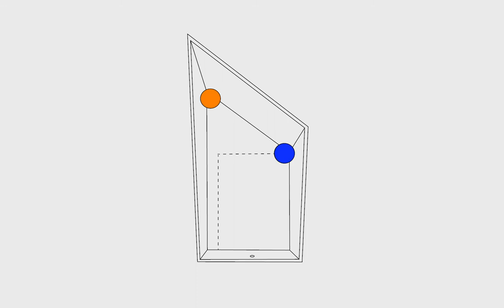3. Illusioni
Museo della Filosofia. Le illusioni ottiche.
I sensi ci ingannano? I nostri occhi sono vittime di illusioni? Per esempio, un oggetto ci appare tridimensionale, ma se ci spostiamo ci rendiamo conto che è solo un’immagine; i binari del treno sembrano convergere all’orizzonte, ma sono in realtà paralleli; la Luna allo zenith ci appare più piccola di quanto non ci appaia all’orizzonte e a volte ci chiediamo quale delle due impressioni catturi le sue dimensioni.
Le nostre esperienze sembrano pullulare di illusioni e questo suggerisce che queste esperienze non ci mettano mai in contatto con la realtà. Eppure noi ci muoviamo con grande agio in un ambiente che, se fossimo sistematicamente sviati dai nostri sensi, sarebbe denso di pericoli.